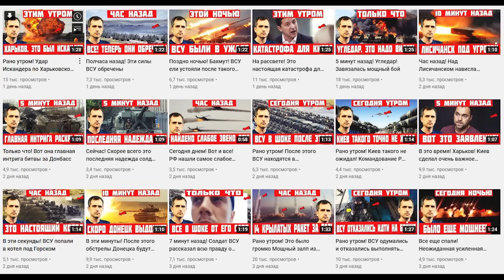Война. 122-й день. Ситуация на фронтах. Ракетные удары по Украине.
Война России с Украиной. 122-й день вторжения. Ситуация на фронтах на 25 июня 2022 года. День 122. Отступление из Северодонецка.

Видео сделано на основании отчета австрийского военного аналитика Тома Купера.